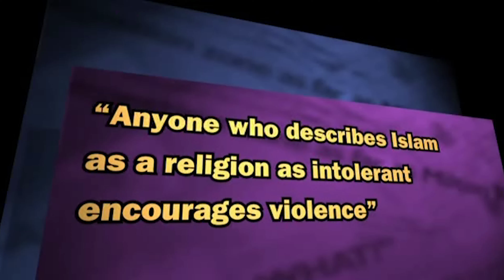Mock The Week - S3 E2 - Ed Byrne, Jo Brand, Robin Ince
Mock The Week Series 3 Episode 2 Featuring Ed Byrne, Jo Brand, Robin Ince, Andy Parsons, Frankie Boyle, and Hugh Dennis